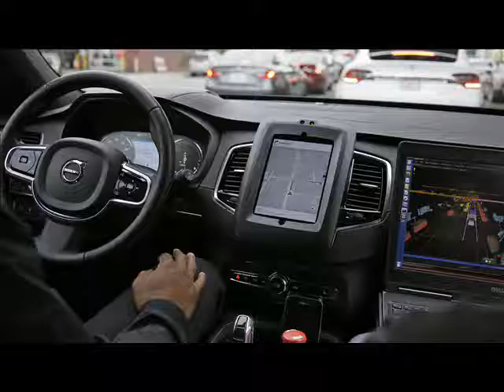Uber defies DMV's order to cease self-driving car program in San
Uber defies DMV's order to cease self-driving car program in San    = Saturday, 17 December 2016